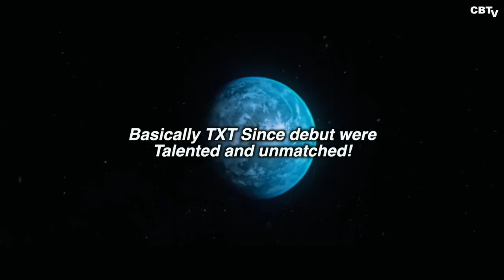'Our Lost Summer' Documentary is such a Journey! so proud of TXT | CBTV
I really loved getting to see the moments that were capture on camera for this documentary. I was so eye opening to see TXT work towards their dreams and perform in places that they never thought they would be able to. I am so proud of them and I hope you guys enjoy watching with me! 💙

Links: LET'S CHAT!